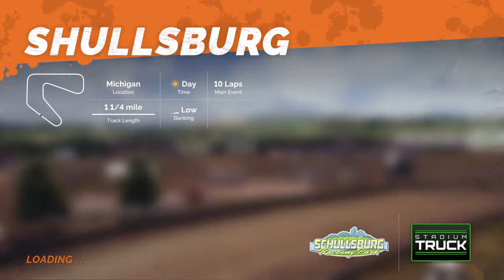Hell on wheels